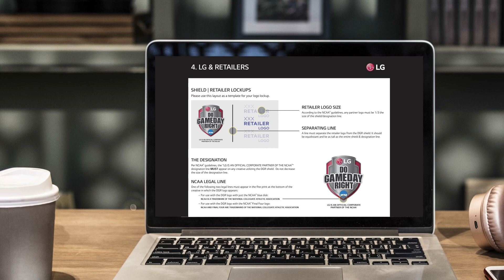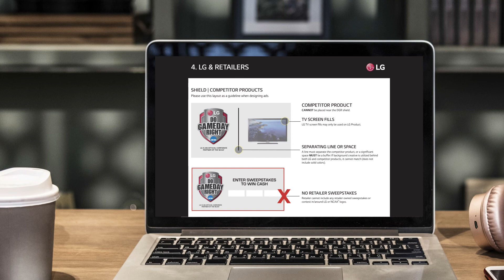Do Gameday Right Shield Brand Guidelines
LG NCAA Do Gameday Right campaign brand guide.